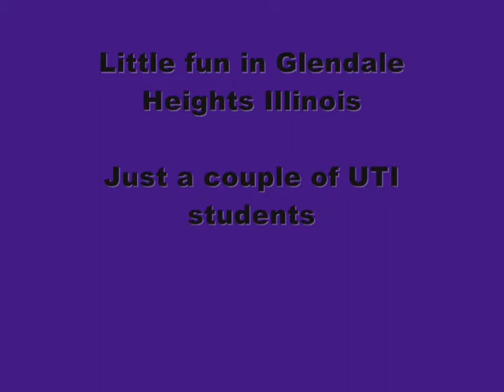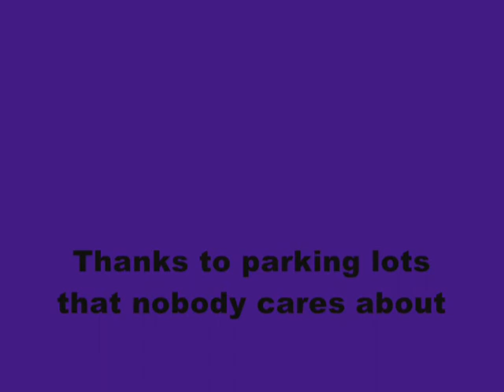Danger Ranger In The Snow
What UTI students do for fun over Christmas break for entertainment.

1995 Ford Ranger 3.0L